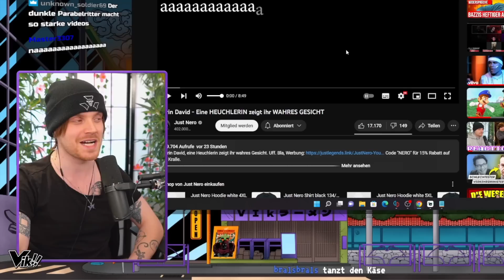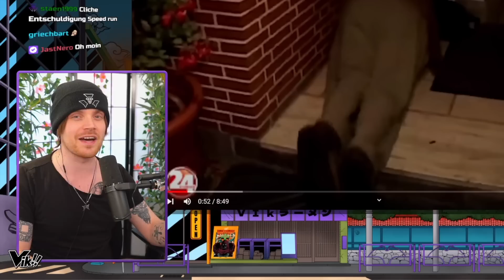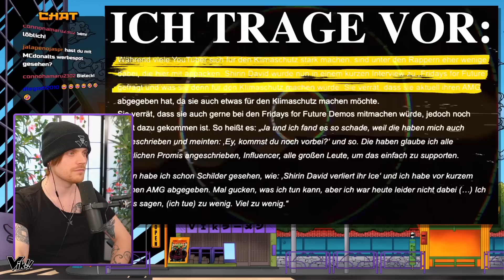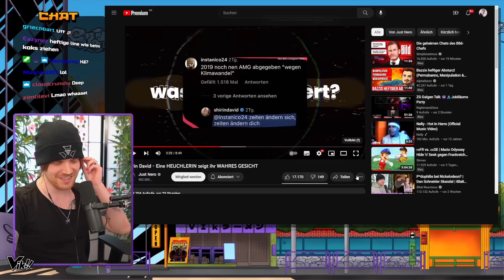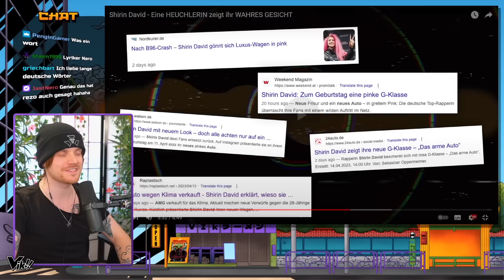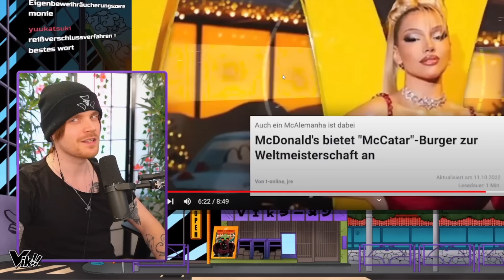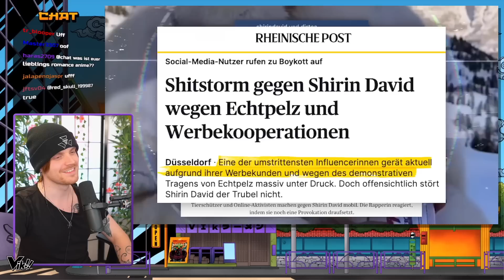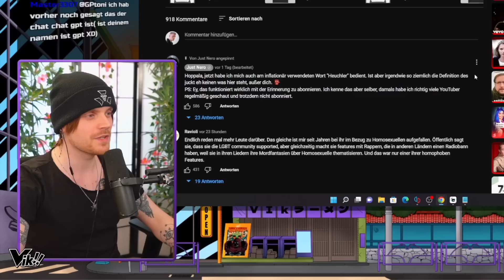Shirin David = Heuchlerin? | iBlali Reactions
Impressum:
Ciberdime GmbH